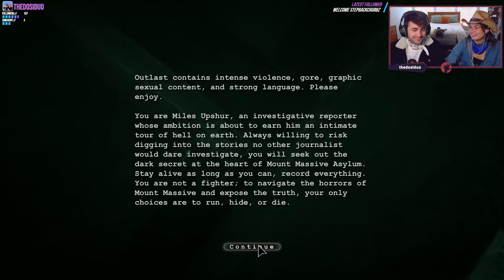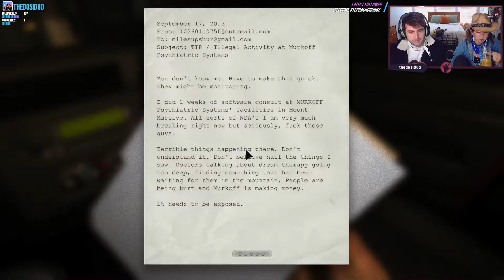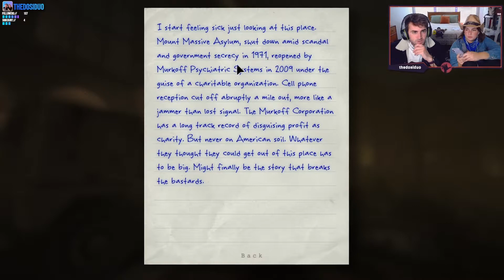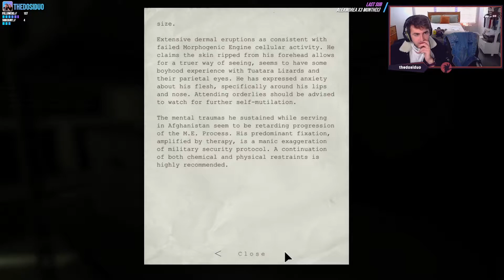Nakey and afraid... | OUTLAST Full Game Live Playthrough (PC)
I had nightmares after this :')

Tune in for our duo Twitch live stream every Thurs at 7PM & Sunday at 3PM CT!

~LINKS~

Donate (you don't have to donate obviously but BOY do we appreciate it! haha)